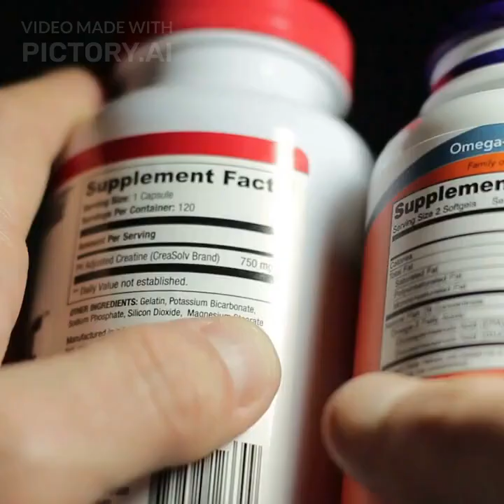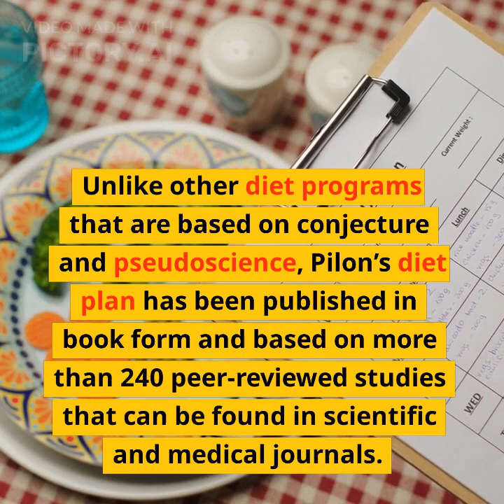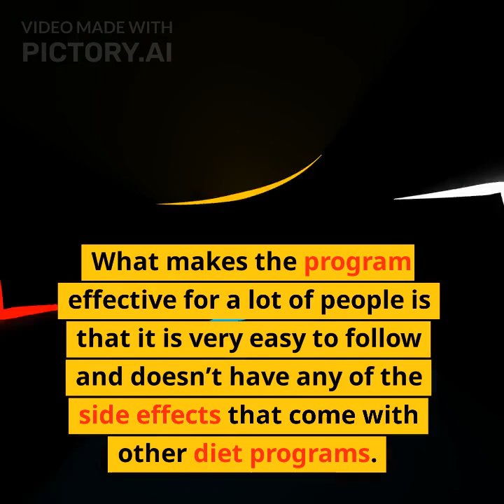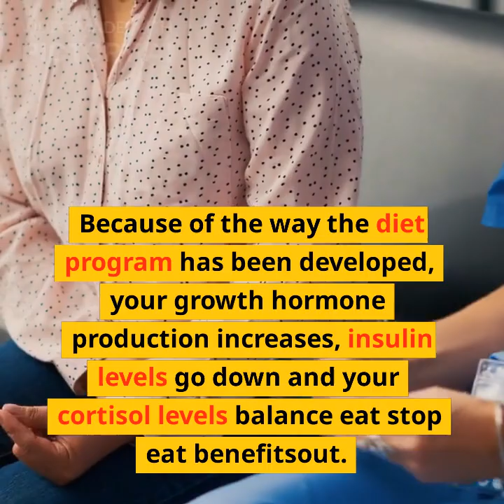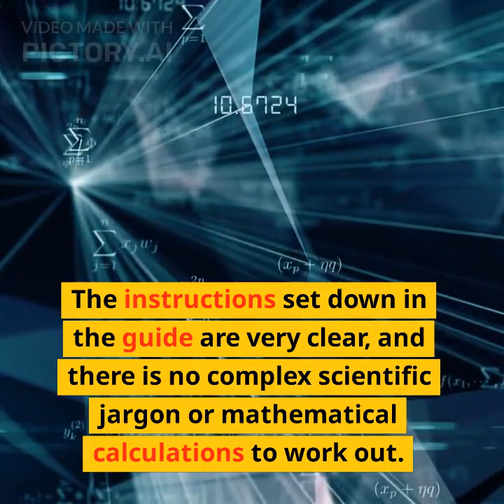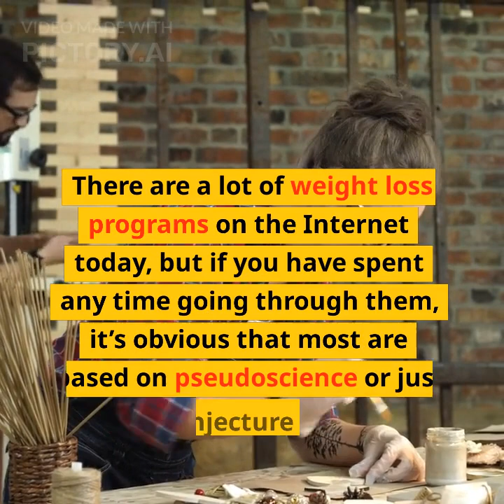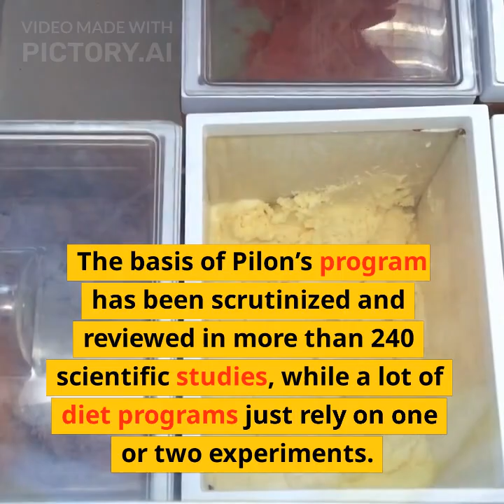Eat Stop Eat - Review AI Video